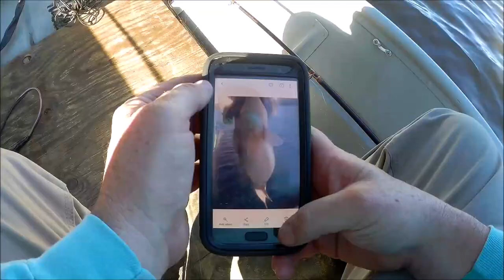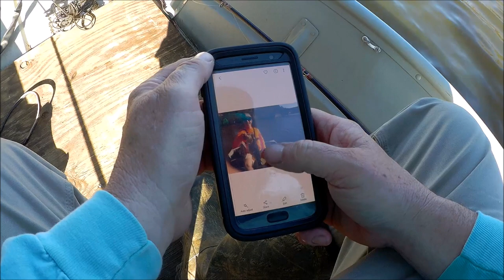Pre Spawn Bass Fishing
Pre Spawn Bass Fishing: Dawson and I got out a couple of times for some pre-spawn action!! Fish were in shallow water near wood on sunny banks.